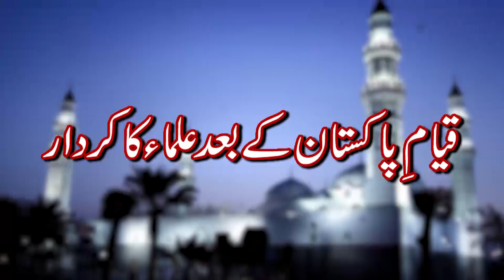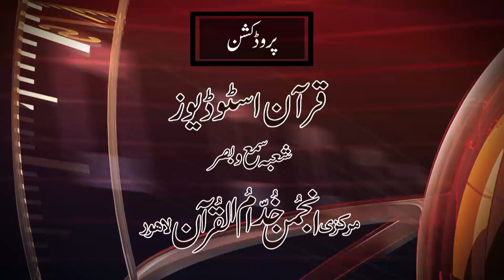Qiym-e-Pakistan Say Phlay Ulma Ka Kirdar / قیامِ پاکستان کے بعد علماء کا کردار | Ep # 124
دیکھیں ''مجھے ہے حکمِ ازاں '' کے تازہ ترین پروگرام میں
قیامِ پاکستان کے بعد علماء کا کردار
Qiym-e-Pakistan Say Phlay Ulma Ka Kirdar
تجزیہ کار: ایوب بیگ مرزا
(ناظمِ نشرواشاعت تنظیمِ اسلامی)